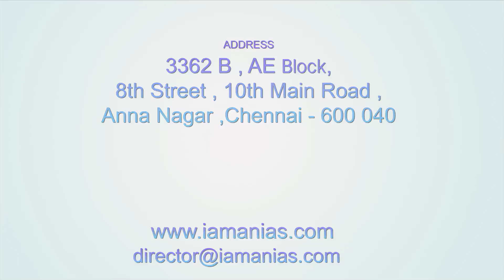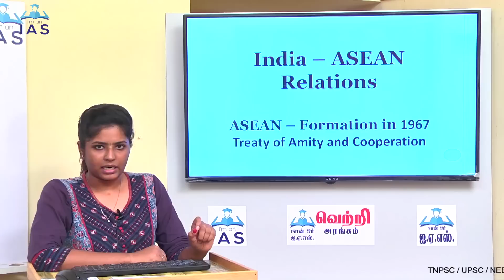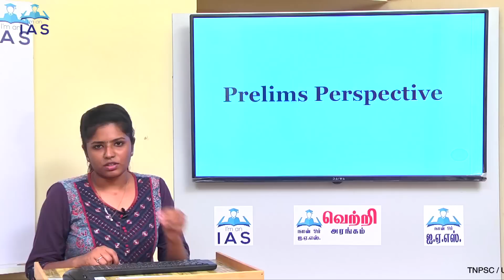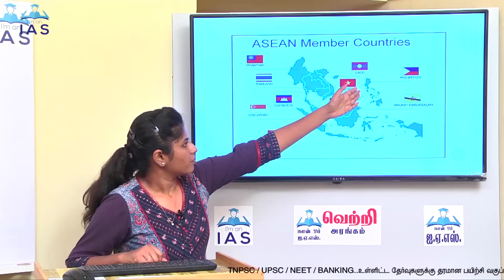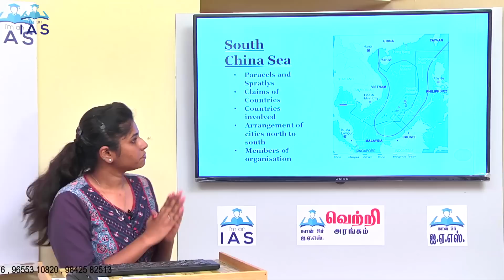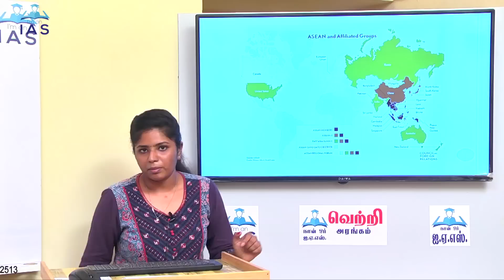UPSC International Relations of India - Made Simple { Tamil }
Simple Way to Learn & Prepare International Relations for UPSC CSE Prelims 2017 for CIVIL SERVICES EXAMINATION.